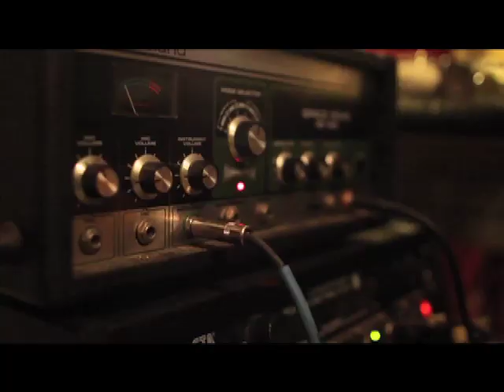Studio Outtakes Teaser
footage shot by russ geltman at miner street studios during the sessions from salt.